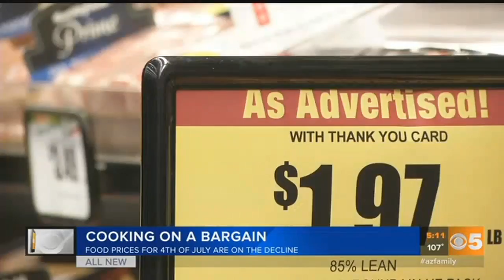VIDEO: Food prices take a dip as summer kicks off